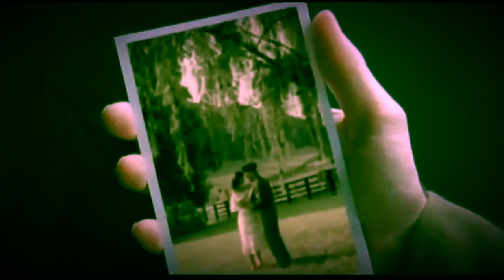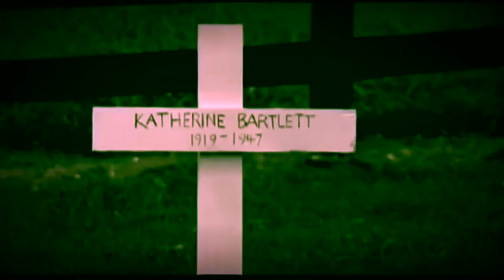Soldier Story | Melvin Pingfu | cover | Muzique the Studio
Muzique presents
Lullaby cover by Melvin pingfu